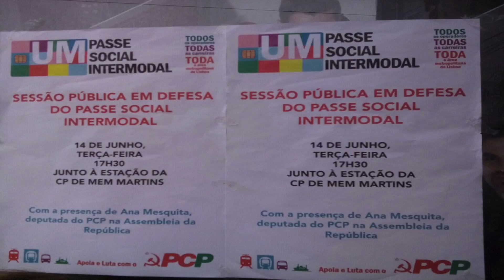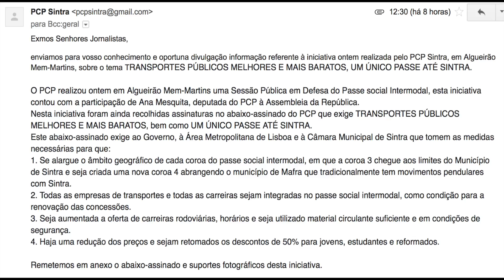O PCP de Sintra e os Transportes Públicos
Comunicado do PCP de Sintra.